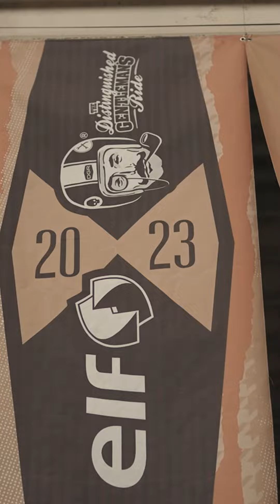The Distinguished GENTLEMEN'S ride 2023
Special thanks
Rook Helmet Philippines
ELF Brand by YHI Philippines, Inc.
Digital Poetry Media
Zhiyun-Tech Philippines
InsideMoto
ORYGN Stories
NTRL MOTO
Ryan Audencial